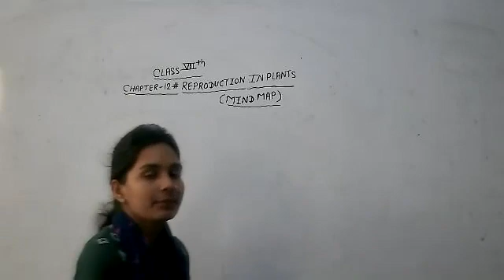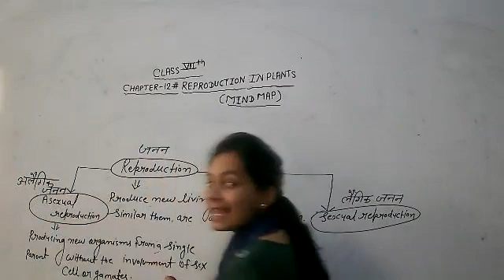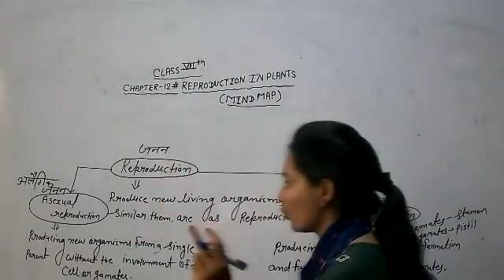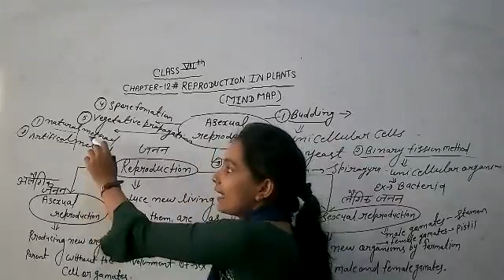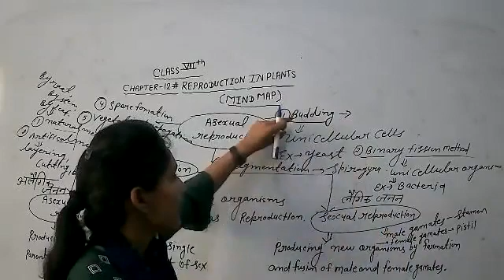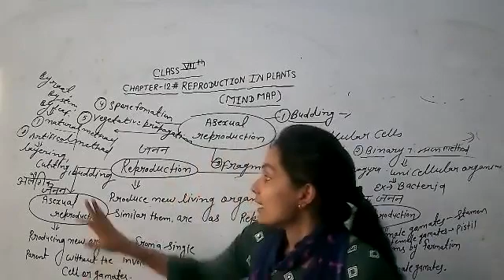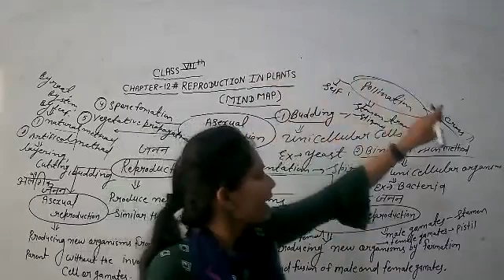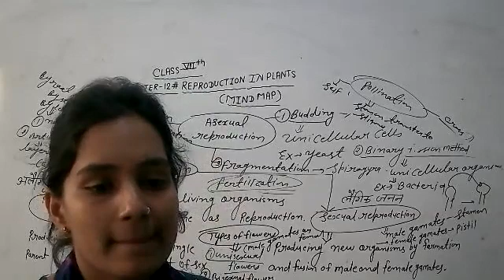LIVE CLASS-7th-(EM) SCI.CH-12#REPRODUCTION IN PLANTS (14.08.21)